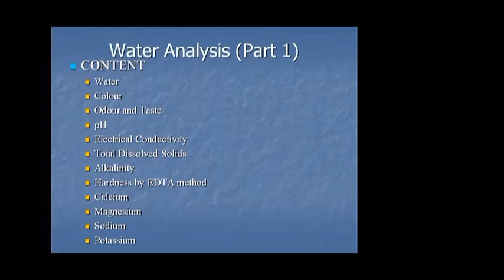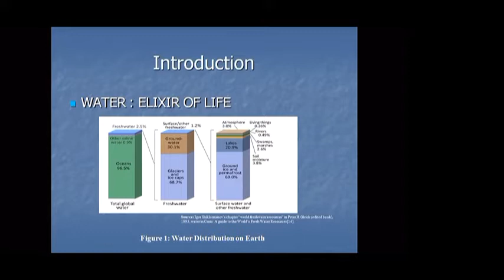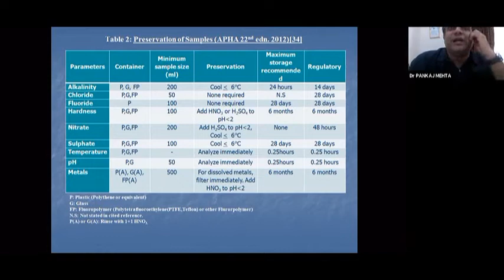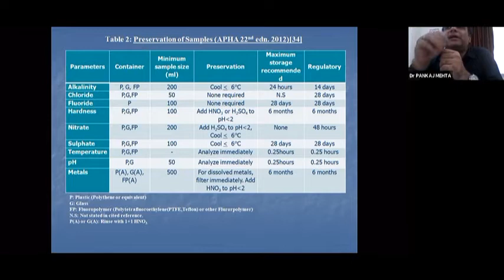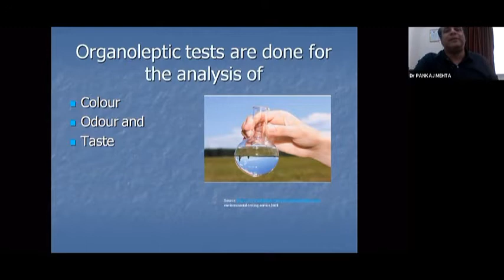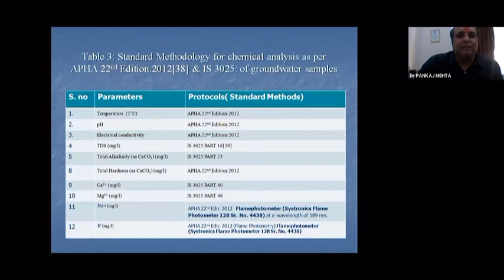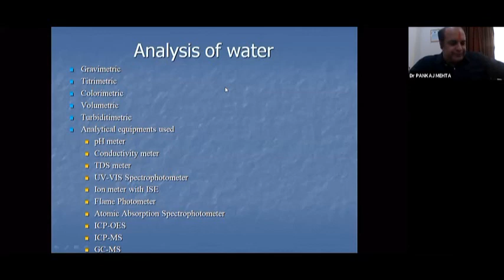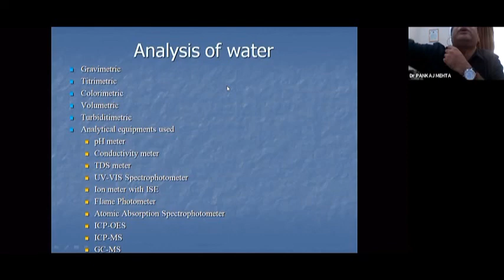Water Analysis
By: Dr  Pankaj Mehta